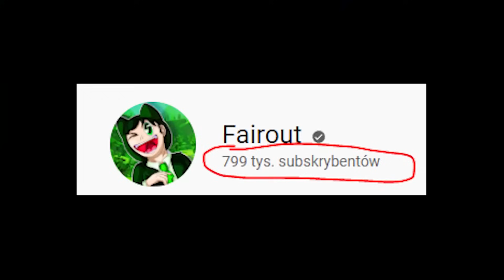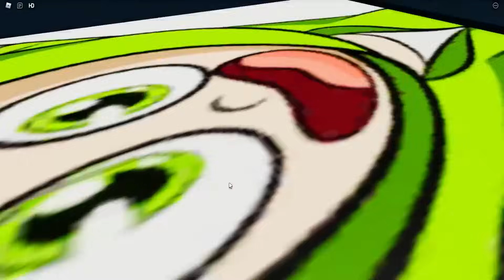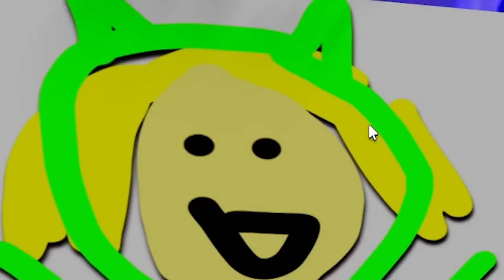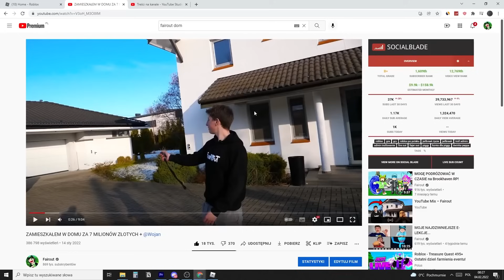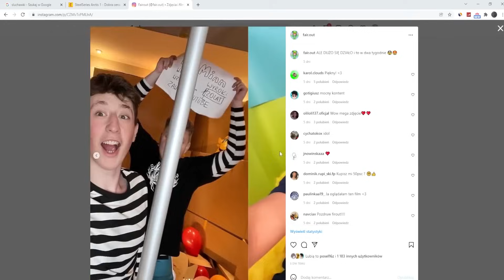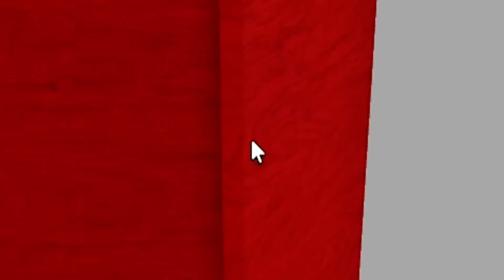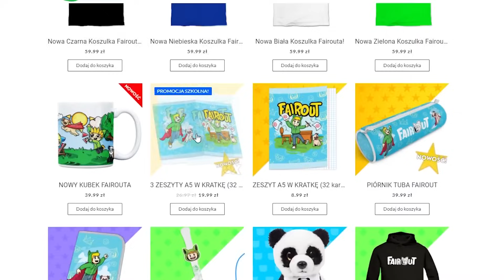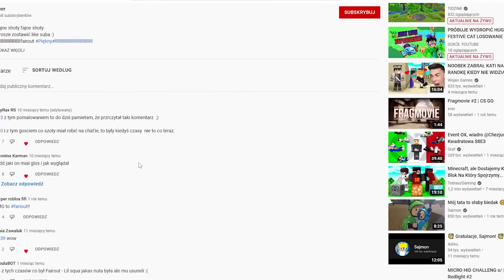TA GRA WIE O MNIE WSZYSTKO! (straszne)